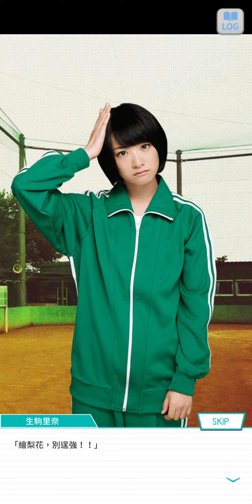02~乃木恋 戀愛故事~生田 絵梨花 ~ 33 ~ 《你是誰啊？》